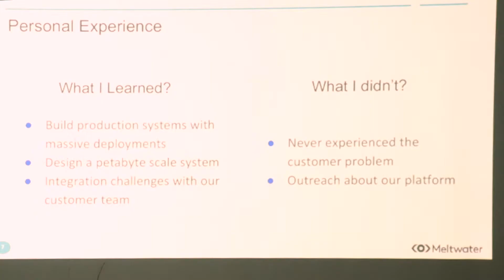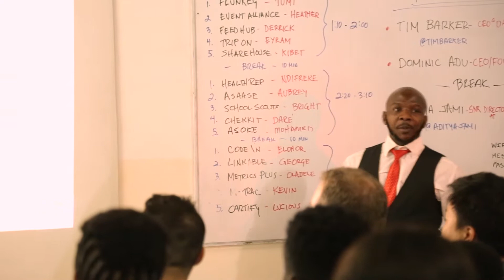Guest Lecture Weekend December 2017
MEST welcomes DataSift CEO Tim Barker, GHL Bank CEO Dominic Adu, Meltwater Senior Engineering Directory Aditya Jami, and Meltwater CEO and MEST founder John Lyseggen for Guest Lecture Weekend.